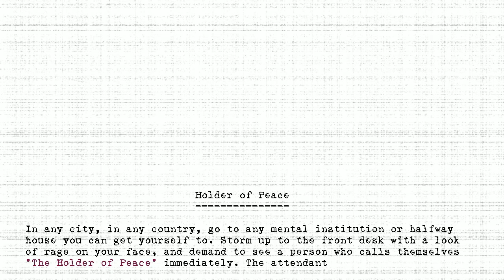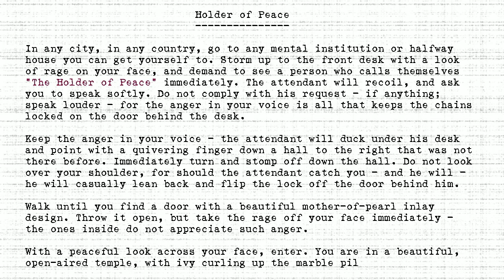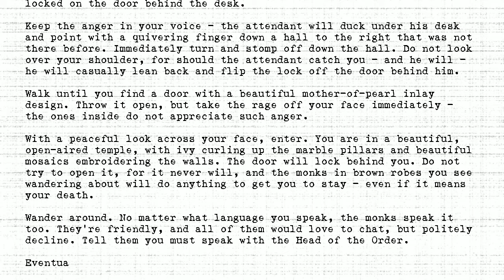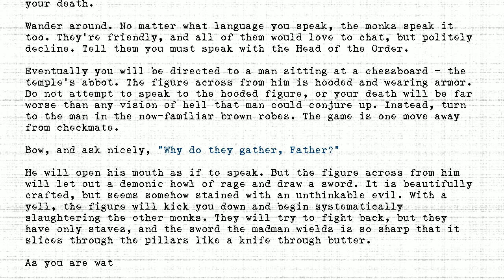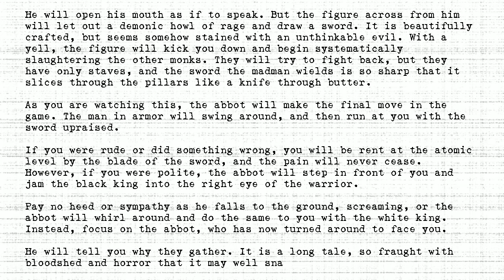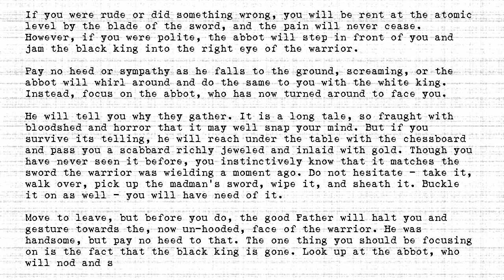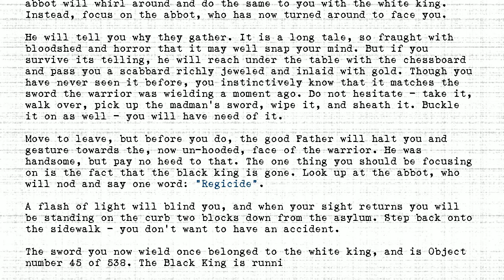The Holders - #045 - Holder of Peace